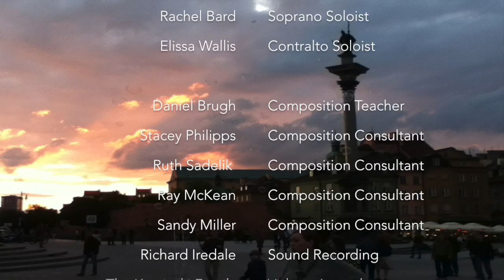Twilight Nocturne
"Twilight Nocturne" pictures a walk at ight while in a dream. The walk takes place in a European city along beautiful facades of buildings, street lights, and color with a full moon in the sky. It describes stillness of the streets, gently falling rain, colors reflecting on the river, the night sky and the moon. As the piece ends, one awakes from this enchanting dream and desires to experience this walk in real life.